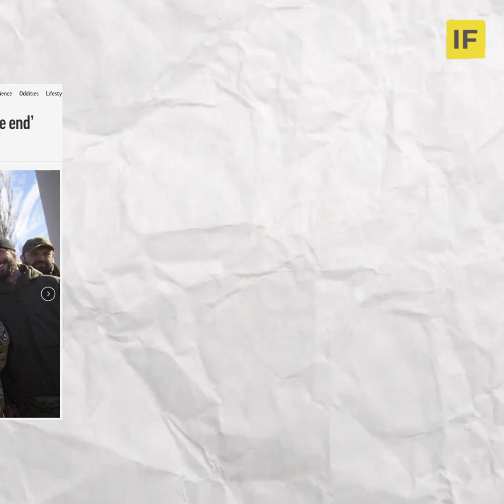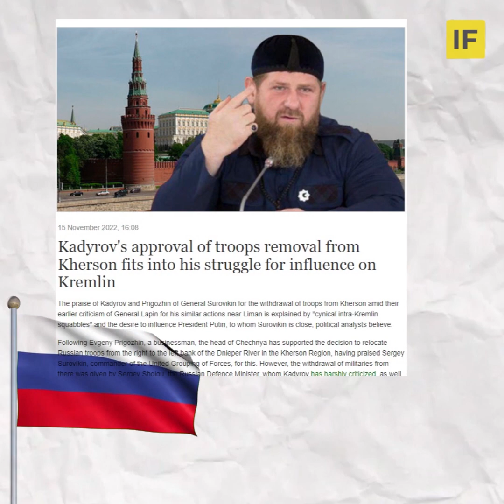How Ukraine Recaptured Kherson 😮?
why Russian forces were forced to retreat from kherson city and what Ukrainain forces did to recapture the most important city in the south